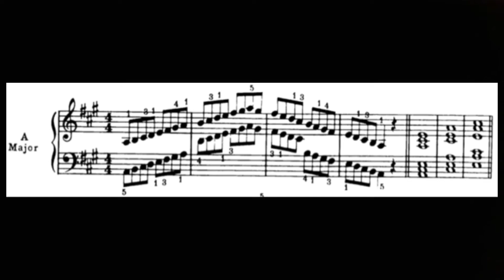Major Scale and Triads, D and A Major- ? - Piano Course, Grade 2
🎹 SE VOCÊ GOSTOU DA Major Scale and Triads, D and A Major- ?

🎶 🎧 aprenda a tocar piano do zero, aprendendo a desenvolver a sua técnica pianistas e sua leitura de piano. Clique agora no link pra saber mais